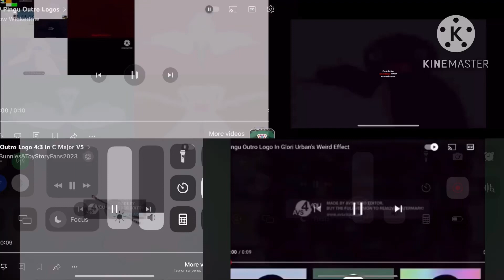33 Pingu Outro Logos (FIXED)